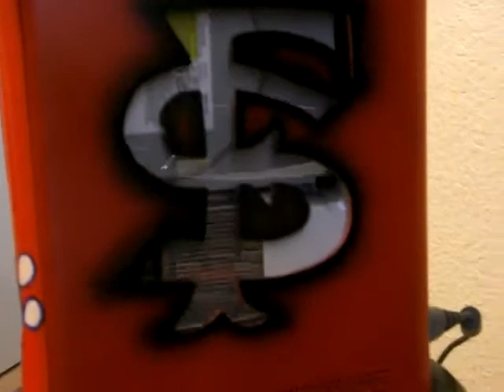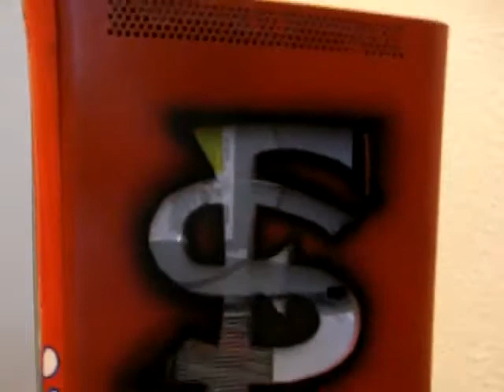Fresno State Custom Xbox 360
"Fresno State Bulldogs" custom painted and modded xbox 360 by Rivera Custom Art